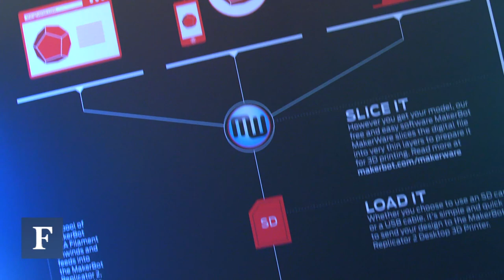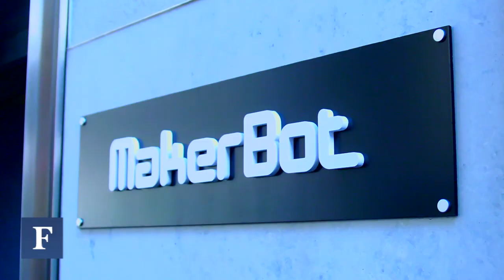Inside MakerBot's 3D Printer Retail Store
With the Replicator 2, MakerBot CEO Bre Pettis seeks to bring 3D printing to the masses -- for $2,200 a pop.